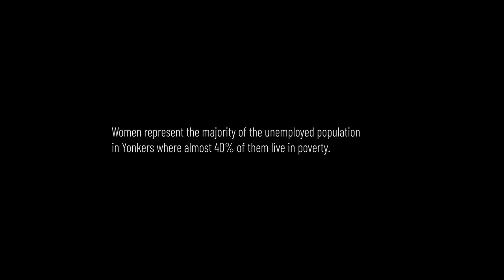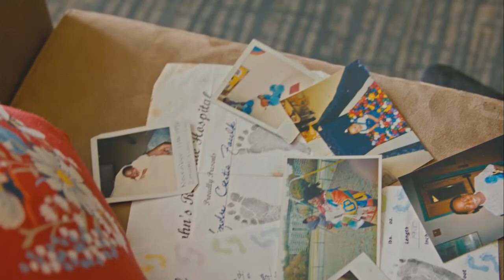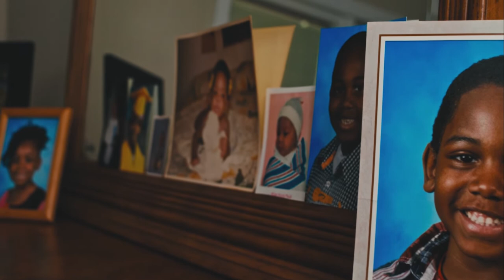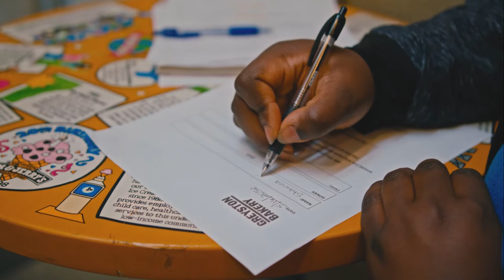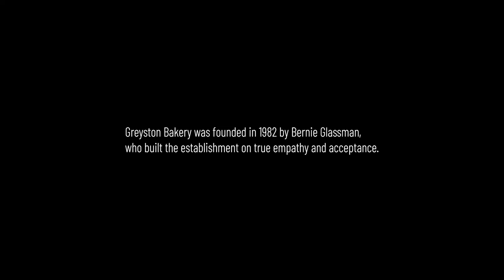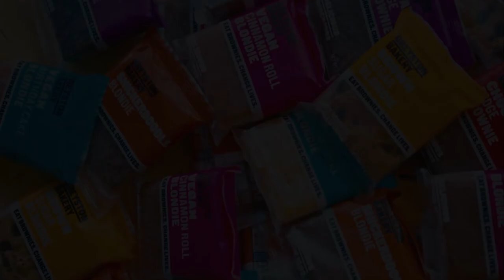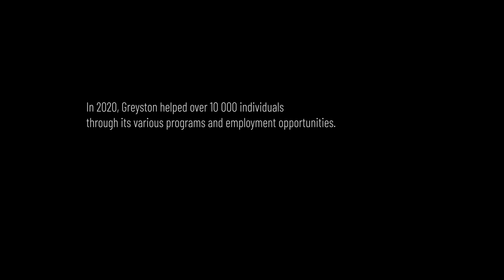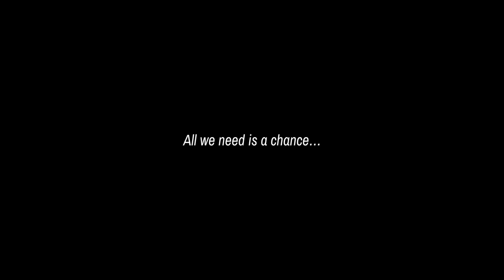Wide Open Dreams- short documentary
Wide Open Dreams- a short documentary film about the Greyston Bakery and their employee -Shawna Swanson.

Directed by Paulina Jaskiewicz
Produced by Paulina Jaskiewicz, Matt LeStrange
Director of Photography: Ryan Christopher Lee
Editor: Szymon Dybowski
Music score by Pascal Ziegler, Maciej Wieckowski

“Wide Open Dreams".
Official selection at the:
-Oscar Qualifying HollyShorts Film Festival,
-SCAD Savannah Film Festival (Special Jury Prize Global Impact Award)
-YoFi Film Festival (Audience Choice Award)
-Nominated for the Best Documentary Film at the BAFTA qualifying Norwich Film Festival,
-Semi-finalist at the Oscar and BAFTA qualifying Flickers' Rhode Island International Film Festival
-25th season of World Film Carnival Singapore (Award for Best First Time Filmmaker)
-Nominee (Best Student Film) Long Story Shorts Film Festival
-Nominee (Best Documentary Film, Best Poster) Cannes Shorts
-Montreal Independent Film Festival
-Burbank International Film Festival (Collegiate Filmmaker Spotlight Award)
-Honorary Mention Kuala Lumpur Film Festival
-Maryland International Film Festival (Award for the Best Student Film)
-SUNY Wide Film Festival (Grand Jury Prize)
-10th Annual WCC Film Festival (Outstanding Achievements Award)
-Hang Onto Your Shorts Film Festival
-Student Los Angeles Film Awards
-Polish Film Festival Los Angeles